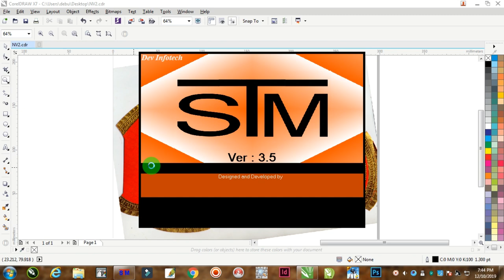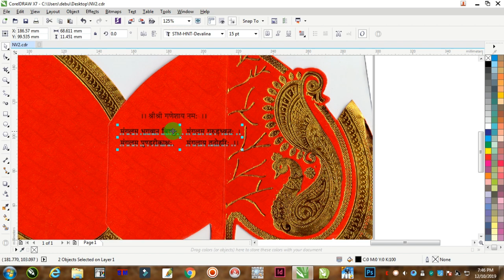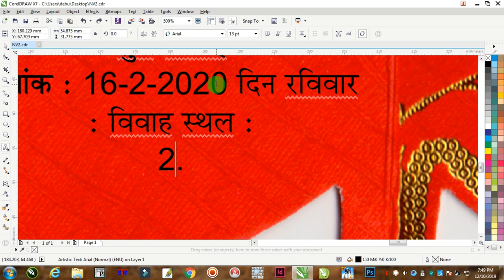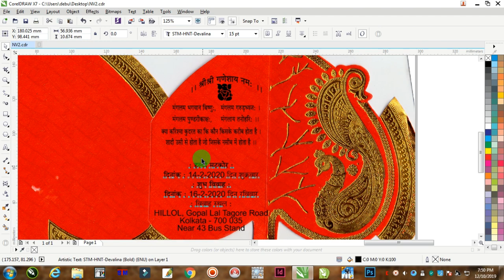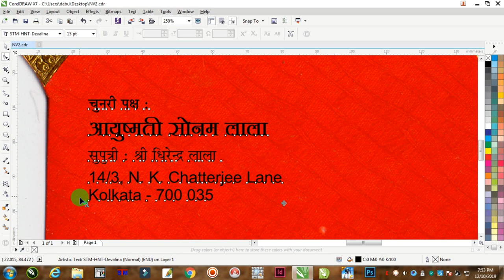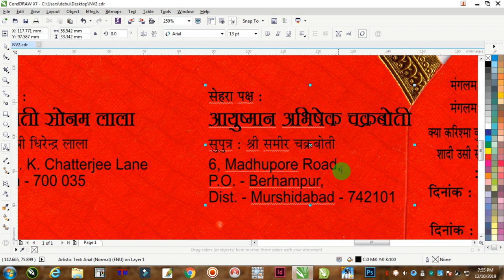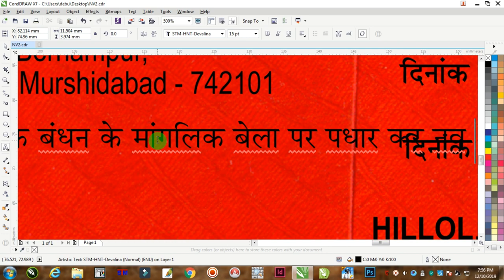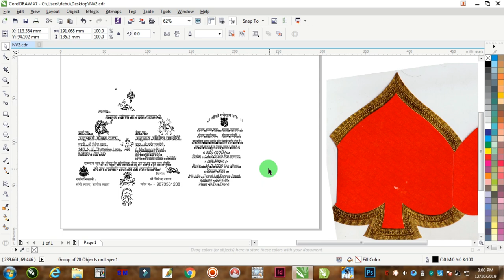Hindi Marriage Card Design | Coreldraw X7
Hindi Marriage Card Design in Coreldraw
In this tutorial I will show you how to create Hindi Marriage Card in Coreldraw.

# Marriage Card
# Hindi Marriage Card
# Coreldraw X7
# Marriage Clipart
# STM
# Hindi Marriage Font

Our Popular Tutorials :

Download HD Images from Shutterstock | No Water Marks

5 CorelDRAW tips for Beginners